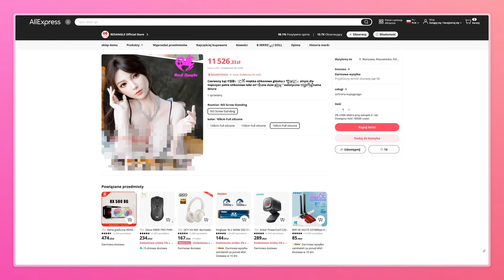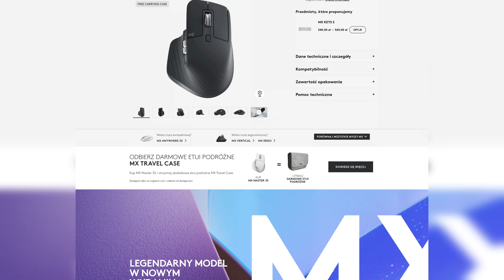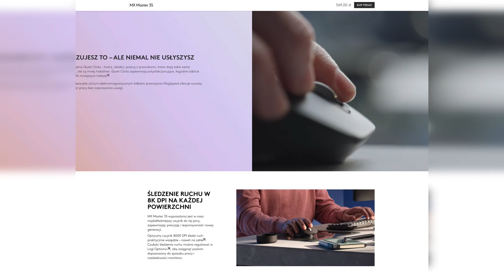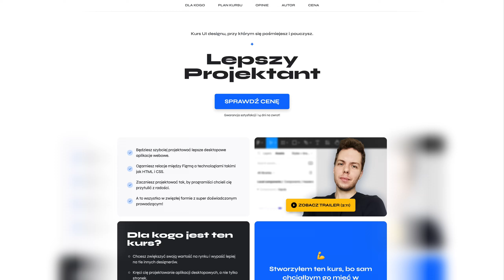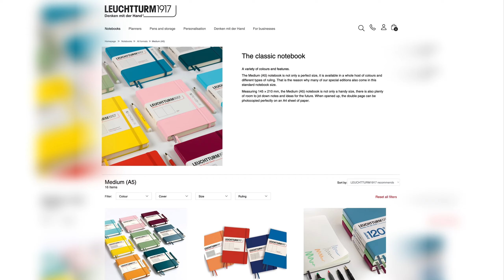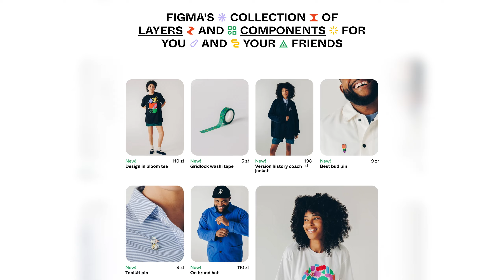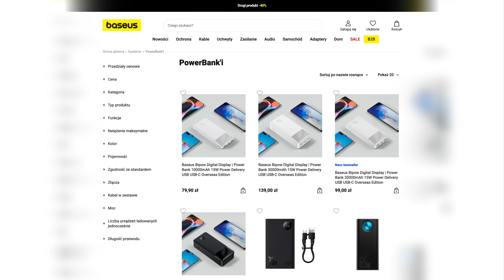Najlepsze prezenty dla DESIGNERA (na każdy budżet)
🤘 LEPSZY PROJEKTANT – mój wyjątkowy kurs UI designu
💌 Darmowa lekcja z kursu. Nauczysz się projektować świetne tooltipy!
Szukasz prezentu dla designera? Nie wiesz, co kupić? W tym filmie pokażę Ci kilka pomysłów na świetne prezenty dla designerów, niezależnie od ich poziomu doświadczenia czy specjalizacji. Rozpakujemy razem propozycje prezentów, które z pewnością zaskoczą i ucieszą każdego, kto kocha świat designu. Od inspirujących książek po innowacyjne myszki do komputera, słuchawki, aż po... coś zielonego!
Zapraszam na Discorda, gdzie gadamy sobie o projektowaniu na luzie. Jest miło! 👾
🙌 Dołącz do mnie:
0:00 Hoł hoł hoł
0:40 Nada się na półkę
1:40 Do trzymania w ręku
2:56 To sobie wsadzisz do głowy
3:30 Polecam mieć zawsze w torbie
4:27 To się przyda do poprzedniego... i nie tylko
5:21 Jeśli masz ograniczoną osobowość, to...
5:53 To założysz na głowę
6:35 Zagraj w zielone
7:20 Najgłębsza myśl dziś...
8:20 Tego brakuje mi na biurku!